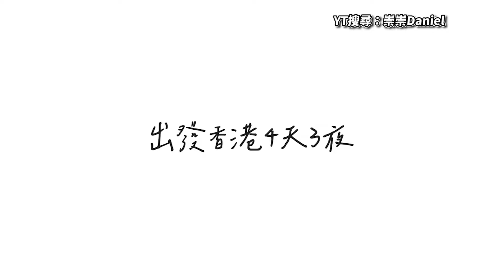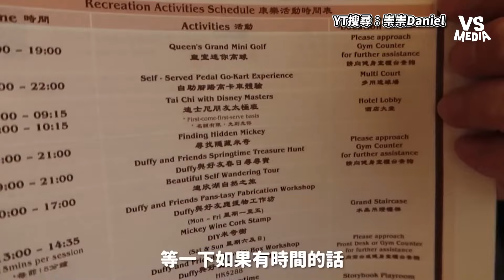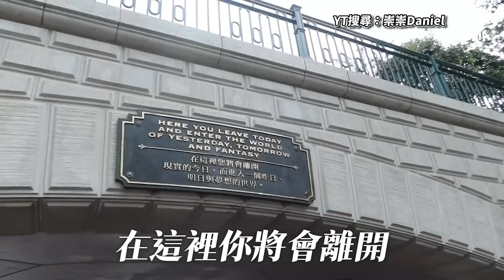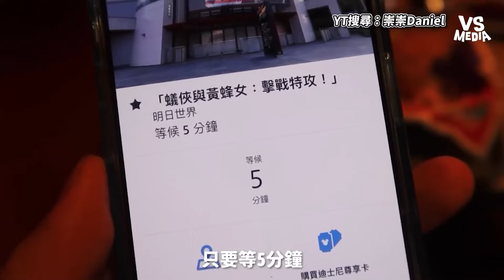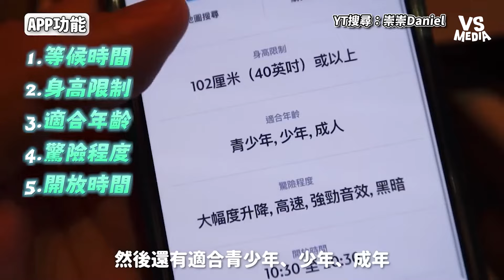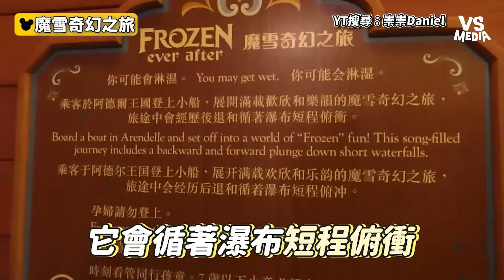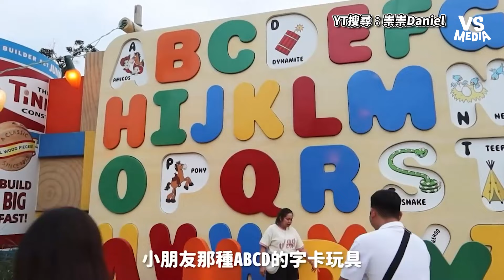夫妻攜子朝聖香港迪士尼樂園！爆玩遊樂設施！激推劇場表演！｜VS MEDIAｘ